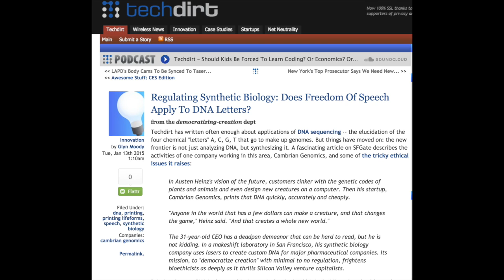On regulating synthetic biology